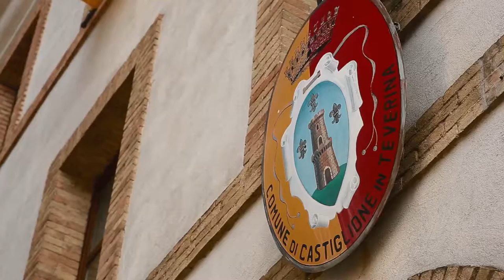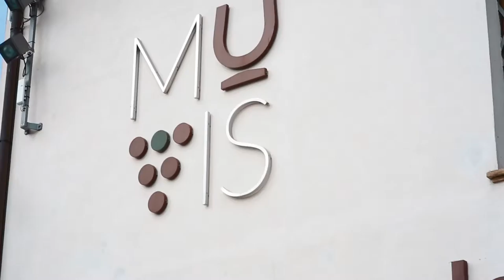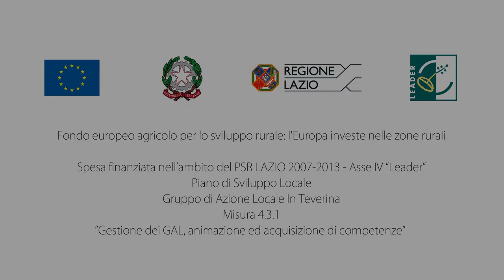Castiglione in Teverina [English]